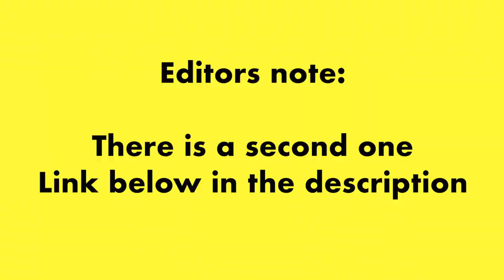ASMR TINGLES!!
Abbi is back with a react video! This time the crew is reacting to ASMR!! (It's as awkward as it sounds).